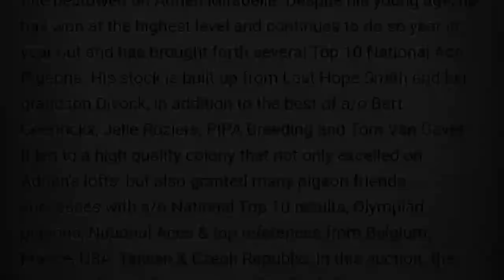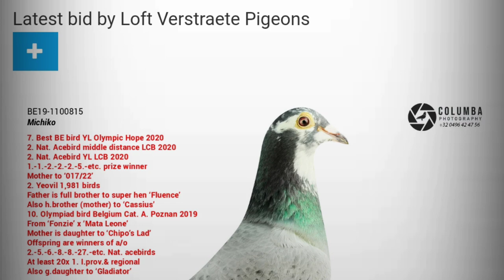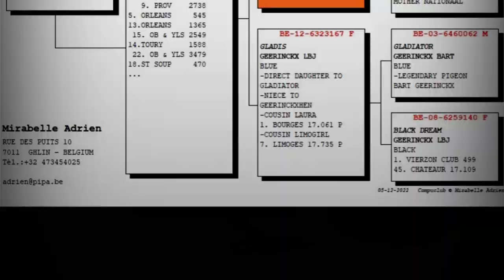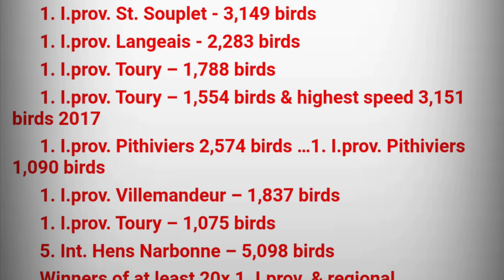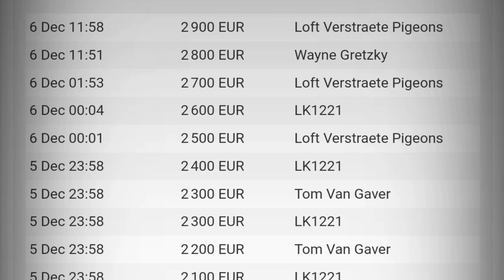Adrien Mirabelle | Top Class Breeder Racing Pigeon For Sale | Pipa Paradise Auction | Racer Kabutar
Adrien Mirabelle (BE)
Best racers and breeders from 2019 and older
The prince of Middle Distance racing in Belgium, that is the title bestowed on Adrien Mirabelle. Despite his young age, he has won at the highest level and continues to do so year in, year out and has brought forth several Top 10 National Ace Pigeons. His stock is built up from Last Hope Smith and her grandson Divock, in addition to the best of a/o Bart Geerinckx, Jelle Roziers, PIPA Breeding and Tom Van Gaver. It led to a high quality colony that not only excelled on Adrien's lofts, but also granted many pigeon friends successes with a/o National Top 10 results, Olympiad pigeons, National Aces & top references from Belgium, France, USA, Taiwan & Czech Republic. In this auction: the best breeders and racers, including the following stars:

- Calvin: 3rd Nat. Ace Pigeon Middle Distance KBDB 2017 and a/o grandfather 1st Nat. Ace Pigeon WHZB
- Lewis : 5th Nat. Ace Pigeon Middle Distance KBDB 2017 and top breeder
- Michiko : 2x 2nd Nat. Ace Pigeon LCB
- Remco : 3x 1st Prize with a/o 1st against 3,043 p. & 1st against 3,149 p.
- Shelby, best daughter Divock with 3x Natioanl Top 100
- Parents of Romain : 8th Nat. Ace Pigeon KBDB & 3rd Olympiad pigeon BE
- Mother Adrien : mother of 10th, 11th & 28th Nat. Ace Pigeon KBDB
- Etc., …